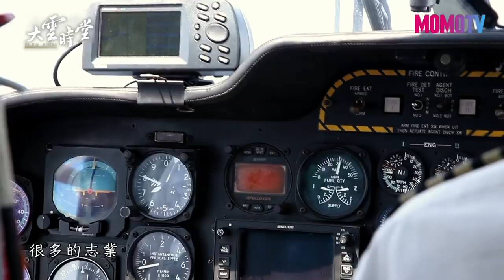【搶先看】拍攝撼動世人的《看見台灣》，您還記得齊導嗎？201909016【齊廷洹、萬冠麗】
本集菜色：
龜山島文創蛋糕、水餃、滷牛肉

主持人；李四端
來賓：
【看見•齊柏林基金會執行長】萬冠麗
【齊柏林兒子】齊廷洹

【若需使用畫面請來信告知取得同意，並請於使用畫面/文章中標示影像出處】
👉電視播出／週一至週五 晚間10點 MOMOTV 綜合台 CH76頻道